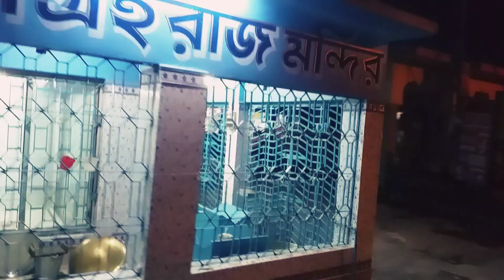Bengali vlog (আমি ভাবতেও পারিনি এরকম ভুতুড়ে রাস্তা দেখতে হবে জীবনে )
আমি ভাবতেও পারিনিএরকম ভুতুড়ে রাস্তা দেখতে হবে জীবনে bengali vlog

hlw bondhura
        Kmn a6o tomra amra valo a6i friends aj tomader k dekhalam amader rater bajarta
Kmn laglo janio comment er madhyome
Ami porobortite chesta korbo ro valo ki6u kore dekhanor tomra please support koro bondhu
Please please please friends support me

Rima konnya Srijita Vlog